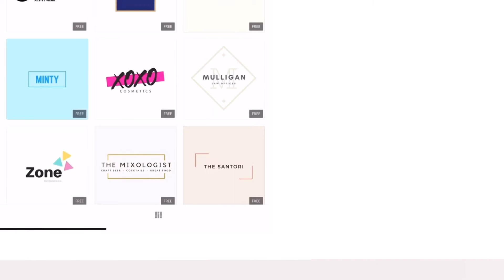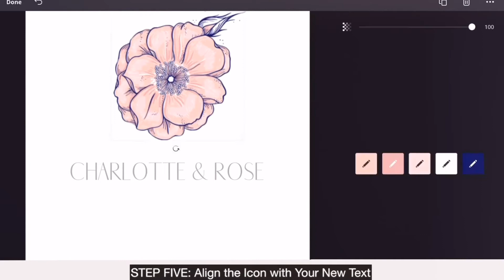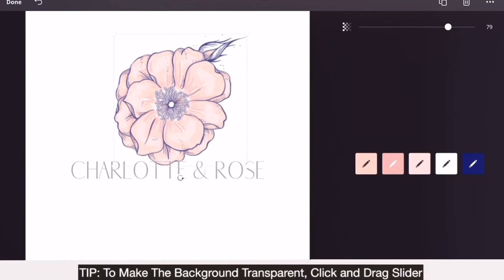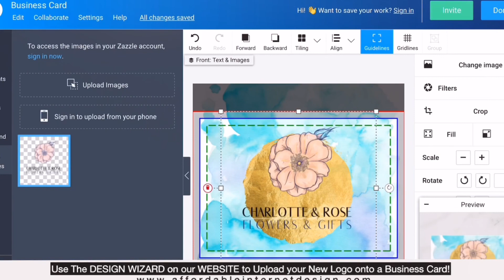“How do I EASILY create a LOGO DESIGN - with a transparent BG?” How to Create a FREE Logo on Canva.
This is the step by step video guide on How to EASILY create a beautiful logo design image for your business with a transparent background, for free, in minutes, using Canva.com.  You’re just 5 minutes away from your own professional logo that you can use anywhere!

BONUS! Upload your new logo into our PRO Tools Builder (for free!) on our website to use our templates to instantly create Business Cards, Stationery, Invitations and more! Simply Upload your new Logo and Add to Cart!